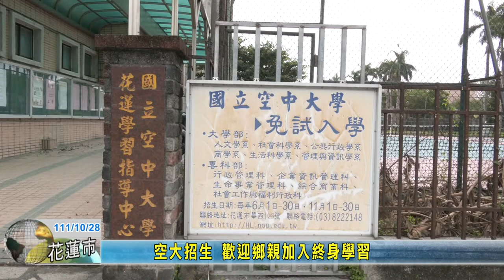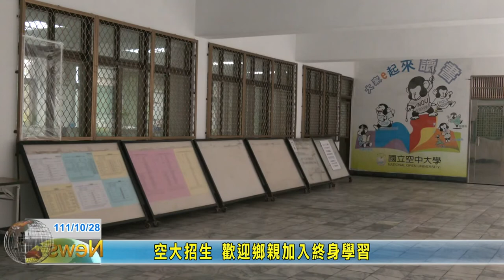20221028 09 空大招生 歡迎鄉親加入終身學習